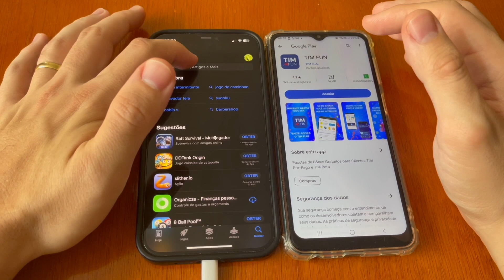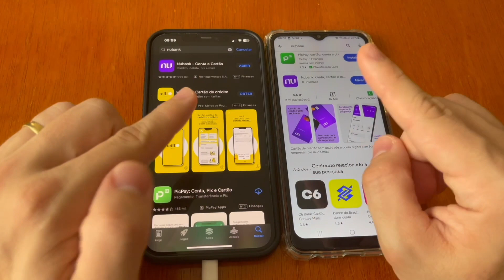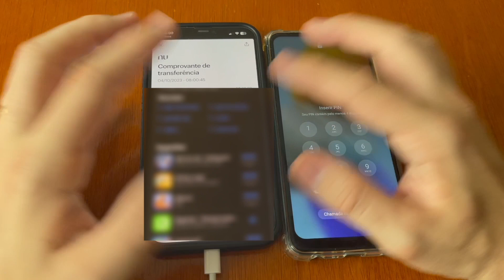Erro ao enviar comprovante Nubank (Não é possível enviar mensagem vazia) RESOLVIDO ATUALIZADO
É muito comum o erro ao enviar comprovante no nubank, vou te mostrar como resolver de um jeito simples e rápido!
Vai funcionar no Android e no IOS
Espero que funcione e que ajude!

00:00 Informações importantes
00:32 Importante
01:35 Atenção